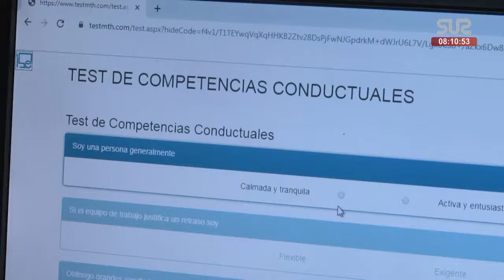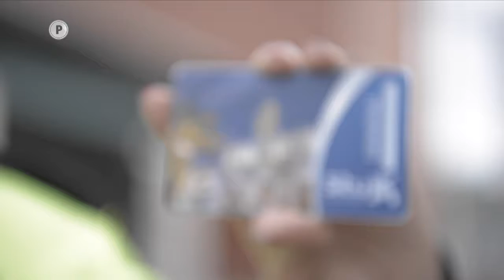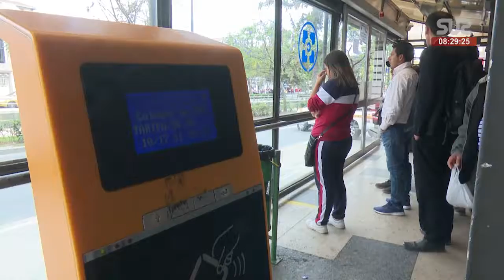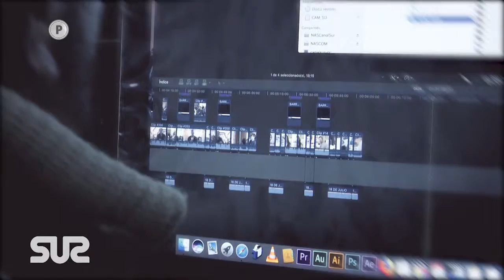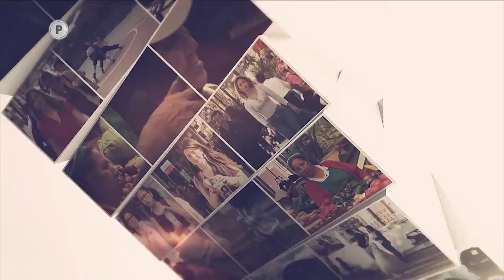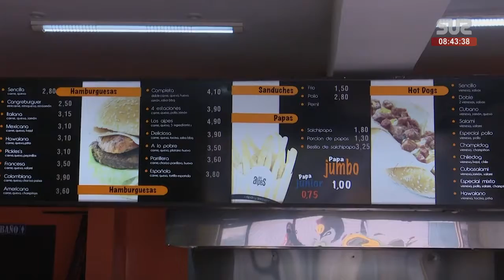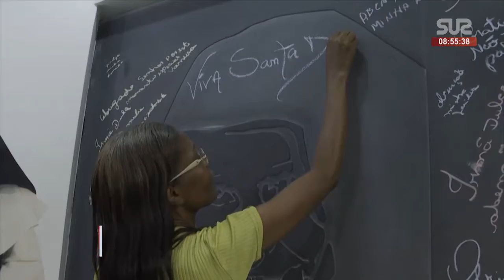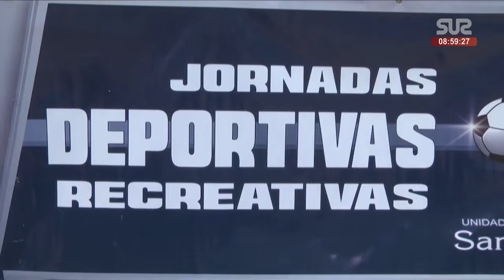SUR NOTICIAS I EMISIÓN 21/10/2019